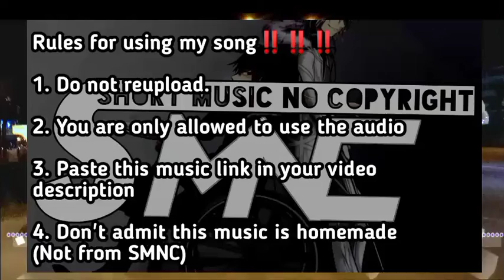🎵No Copyright Sounds Background Music🎶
Don't worry about copyright , because this music made by SMNC😊😊😊😊✨.

You can use this music👍

You can use no copyright sounds background music for you project.